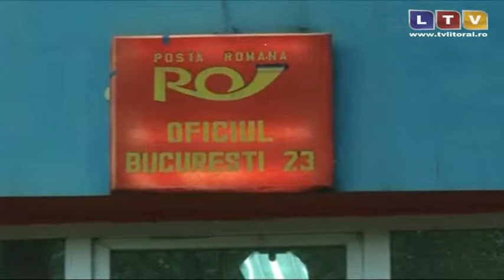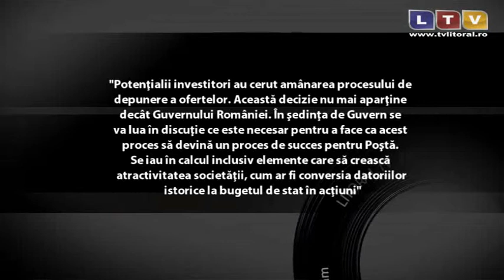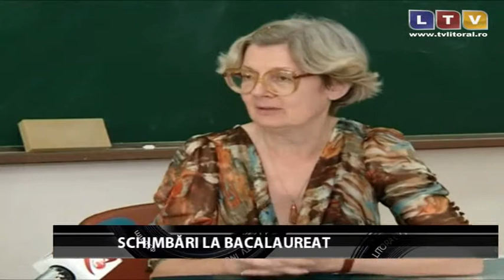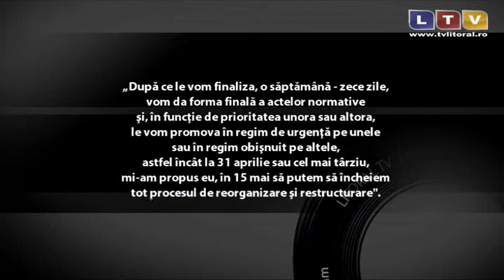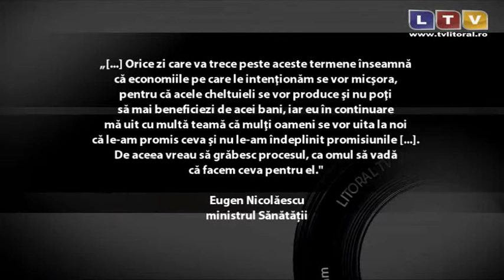Saptamana la zi (01.06.2013) - Litoral TV